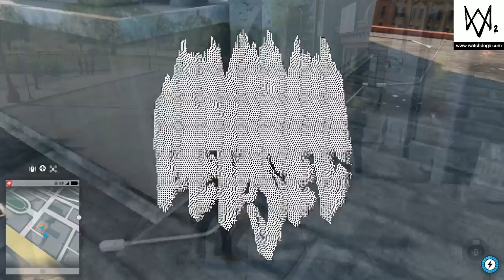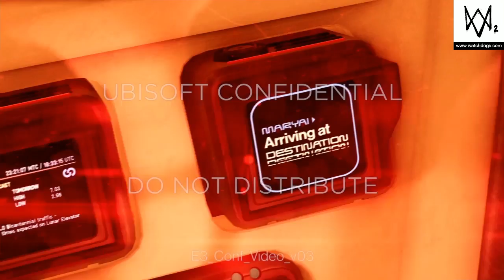WatchDogs 2: Ubisoft's Next Game?!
Does this mission possibly reveal Ubisoft's next game taking place in space?